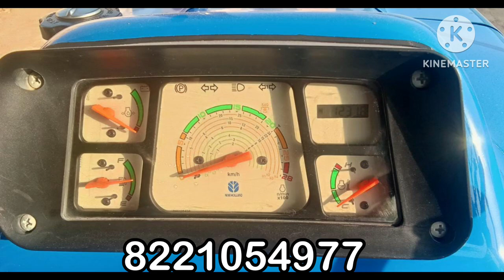New Holland 3600-2 For Sale | Newholland Tractors